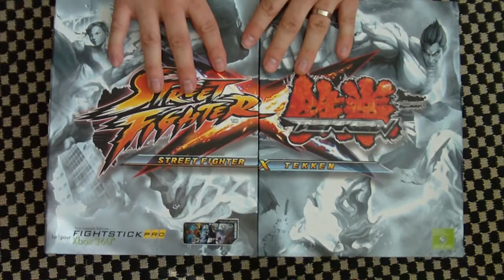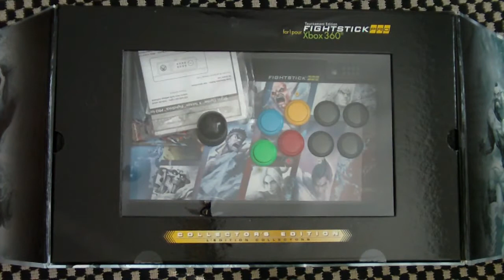Unboksataan Fightstick Pro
Pophead käpistelee Mad Catsin valmistamaa taistelutikkua. Arvostelu tulossa myöhemmin ja kysymyksiä/ajatuksia voi lähettää LG:n sivuilla suoraan Popheadille.